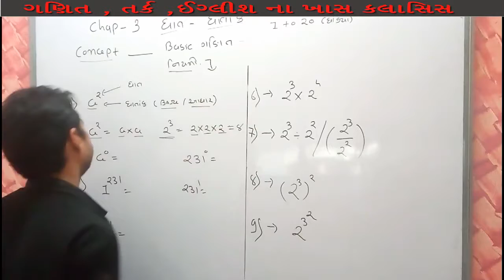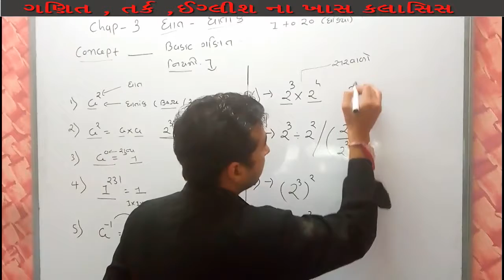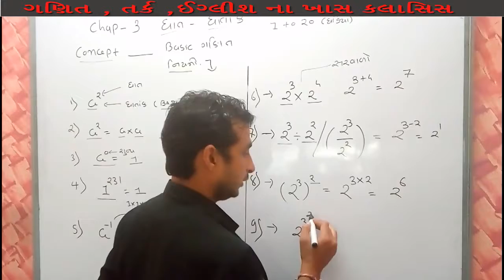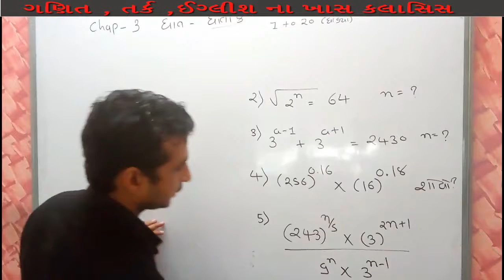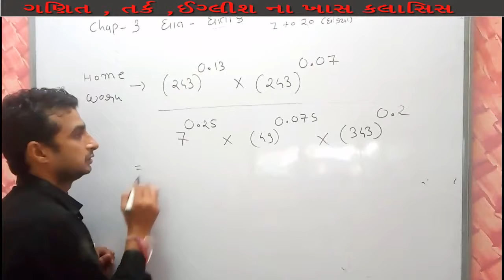ઘાત અને ઘાતાંક # ગણિત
ખુબજ સરળ સમજૂતી ઉદાહરણ સાથે